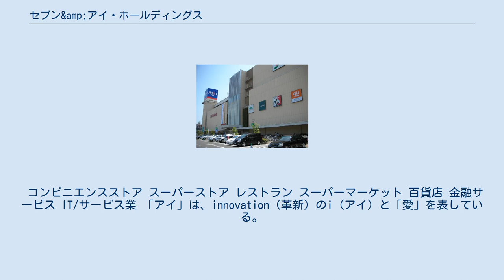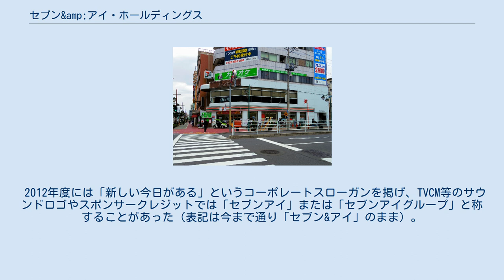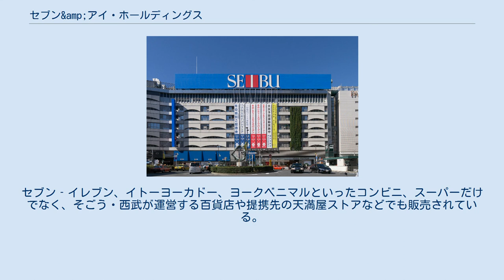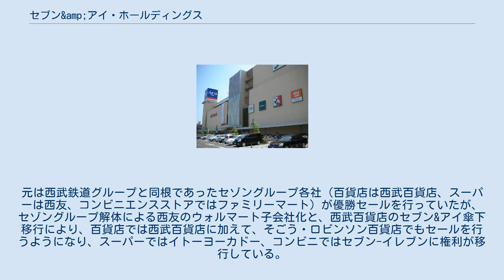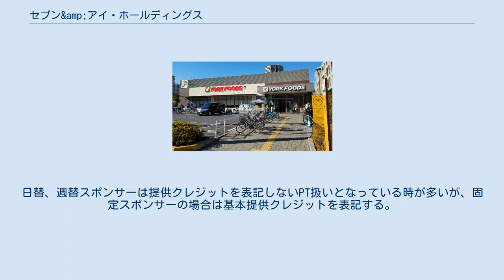セブン&amp;アイ・ホールディングス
日経225及びTOPIX Core30構成銘柄である。
持株会社化前はアイワイグループ (IY Group) と称した。
 1977年以来、「新入社員といえど、世の中の他の新入社員を店頭でお迎えすべき立場にある」とのポリシーから、通常4月に行われる新入社員の入社式を3月下旬に行っている。
 2021年2月期の決算短信によれば、同グループの連結営業利益3,663億29百万円のうち約64％にあたる2,342億58百万円をセブン-イレブンによる国内コンビニエンスストア事業が稼いでいる。
 2019年7月11日、沖縄県にセブン-イレブンが初出店したことで、全国47都道府県への小売店舗展開を完了した。
そのため、セブン-イレブン・ジャパンの株価の時価総額が筆頭株主たるイトーヨーカ堂を上回る状態となり（いわゆる「親孝行会社」になった）、同社が買収の対象となりやすい状況にあった。
 ちょうどその頃に、ライブドアによるニッポン放送買収問題が発生し（ニッポン放送の経営権問題）、敵対的買収への防衛策について注目が集まった。
そこで、イトーヨーカ堂が子会社の業績に頼らない経営、および敵対的買収からの防衛を目的として、持株会社制への移行を決定した。
2005年9月1日、イトーヨーカ堂、セブン-イレブン・ジャパン、デニーズジャパンの三社で、持株会社「セブン&アイ・ホールディングス」を株式移転により設立して経営統合を行った。
この持株会社のロゴマークはセブン-イレブンのロゴを元にしている。
また近年では事業の中核がイトーヨーカ堂からセブン-イレブン・ジャパンへと移りつつある。
 2005年、株式上場することで敵対的M&Aの標的になることを危惧した西武百貨店社長の和田繁明から、セブン&アイHLDGS.社長の鈴木敏文に経営統合が持ちかけられた。
 2006年1月31日、野村プリンシパル・ファイナンス株式会社の保有する株式 (65.45%) を買い取り、株式会社ミレニアムリテイリングを子会社化した。
2006年6月1日には株式交換により完全子会社化した。
 2018年1月24日、スノコからの1,030店舗の取得手続きを完了した。
取得価額は31億1400万ドル（約3450億円）。
 2020年8月3日、米コンビニ第3位のチェーン店マラソン・ペトロリアムの小売部門であるスピードウェイを買収した。
取得価格は210億ドル（約2兆2200億円）。
これにより、すでにアメリカで業界首位であるセブン&アイの店舗数は1.4倍に膨らむ。
 「セブン」は、以下の7つの主要な事業領域を表す。
 コンビニエンスストア スーパーストア レストラン スーパーマーケット 百貨店 金融サービス IT/サービス業 「アイ」は、innovation（革新）のi（アイ）と「愛」を表している。
 これが公式に発表されているコンセプトだが、グループ共通ロゴマークの「セブン」の部分はセブン-イレブンのロゴと同一であり「セブン-イレブン&イトーヨーカドー」の意...